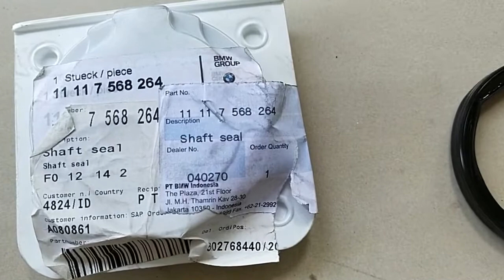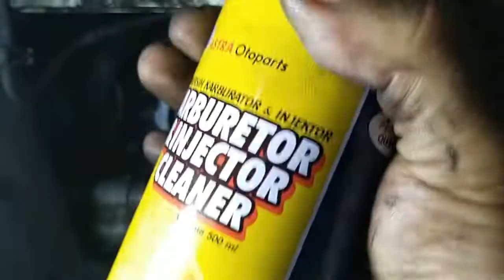Ganti seal crank shaft depan Mini Cooper R56 tahun 2012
Video ini memberitahukan cara ganti seal crank shaft depan (seal input engine) Mini Cooper R56 mesin N18

Part no Seal Crank : 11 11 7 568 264